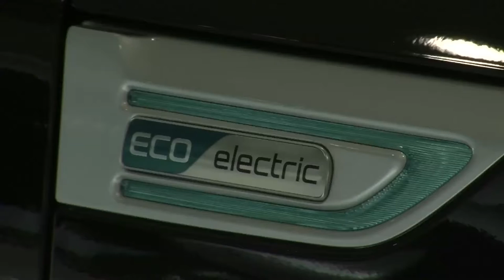ISCPA LYON I JT du 24 janvier 2017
Au sommaire de cette édition :

- La circulation alternée est reconduite à Lyon et Villeurbanne
- Pollution : ils continuent à faire du sport en extérieur
- Froid : à qui profite-t-il ?
- Zoebonbon : une garderie pour chats à ouvert à Lyon